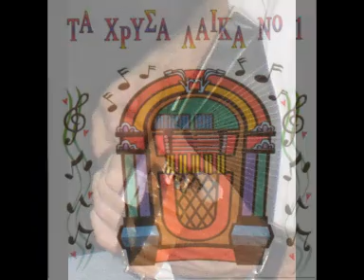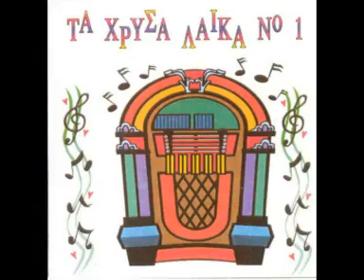ΓΙΩΤΑ ΛΥΔΙΑ - Σαν πληγωμένο αηδόνι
''  Σαν πληγωμένο αηδόνι '' (1964) ΓΙΩΤΑ ΛΥΔΙΑ και ΣΤΡΑΤΟΣ ΑΤΤΑΛΙΔΗΣ
( Νίκου Δαλέζιου - Μανώλη Αμπελιώτη )